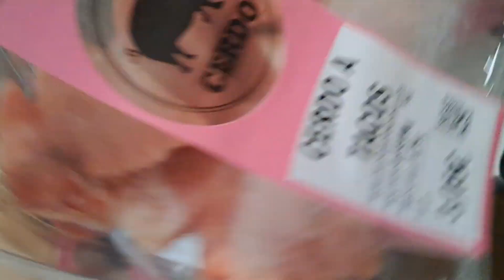Вот это я стресанула😬Хэлуин отмечаем🥶Раскрутила все таки😄VLOG